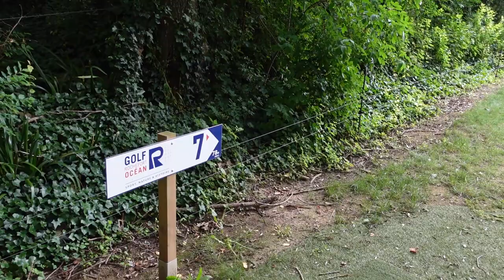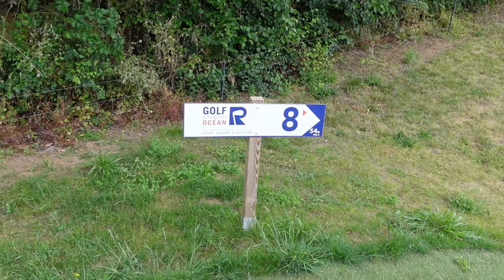Vlog du Pitch And Putt Bluegreen Rochefort Océan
Aujourd’hui je vous emmène découvrir le pitch and putt du Bluegreen Rochefort océan
Un compact 9 trous pas si facile qu'il n'y parait .

Bon visionnage.